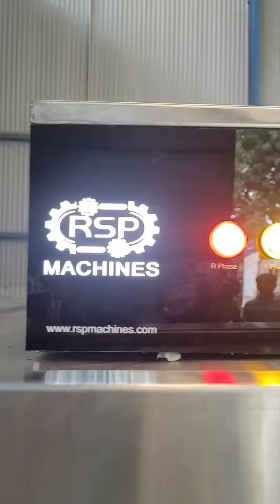Conveyer Type Dishwasher Model SFH1800 Basket Loding system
RSP  Commercial Conveyer Type Dishwahser Machine

Model SFH1800

Waste food collecting Drawer system inbuilt no need of showering or washing the utensils loading in RSP Dishwasher hence can be operated by 1 or 2 person.

Water recirculating system for 3 washing stages Saves 60%   water than manual washing.

Less Detergent Consumption by RSP Detergent packs.

 Less Electricity Consumption by heat recovery & double skin body built.

User friendly, with single button operating auto cycles & indications.

Machine body, hardware & conveyor chain are 304 grade for rusting free long life of RSP Dishwasher.

Environment friendly by less water & Detergent consumption.

Highest drying result of Utensils no need of drying chemicals.

Heat recovery system from outlet water reduces 40% electricity Consumption.

Hygiene utensils washing after after RSP detergent & hot water washing.

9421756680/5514